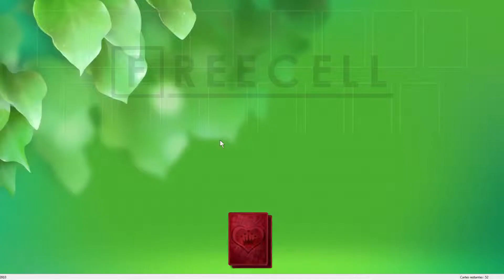Solution to freecell game #3910 in HD